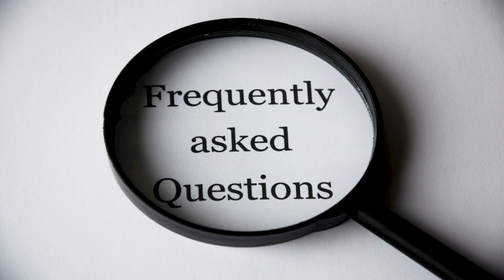EP 542 ตอบคำถามวันอาทิตย์ที่ 29 ธันวาคม 2562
เช่นเคยกับการ update personal OKRs ประจำสัปดาห์ และการตอบคำถาม มีคำถามที่น่าสนใจหลายคำถาม เช่นการเปลี่ยนใจคนอื่น และการทำให้คนอื่นมีความสุข ครับ